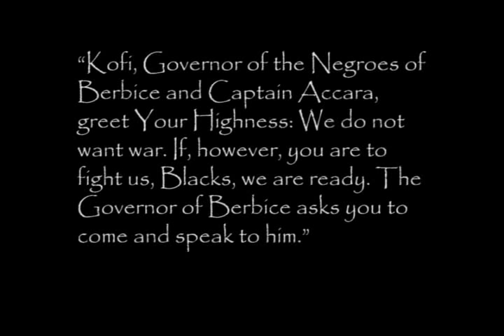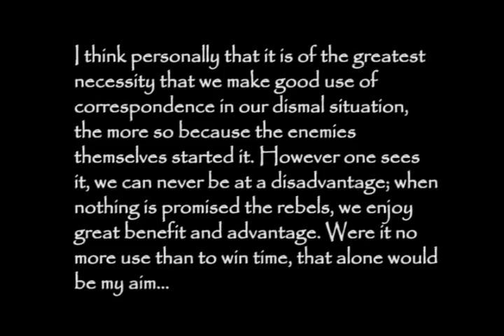1763 Berbice Slave Revolt Part 2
A 30-minute documentary on one of the greatest events in Guyana's history -- produced by Sherwood Lowe and David Granger.